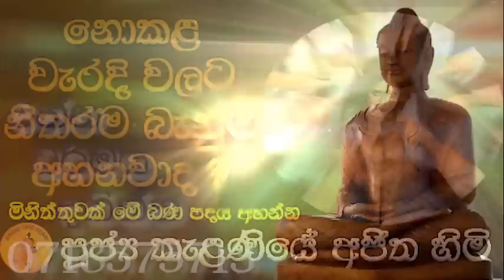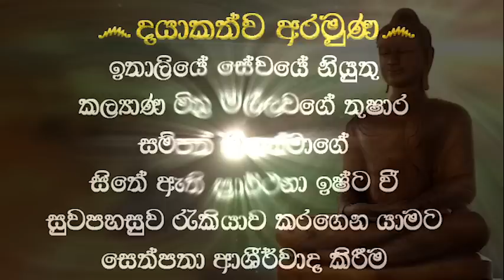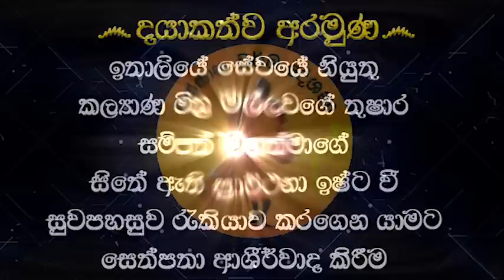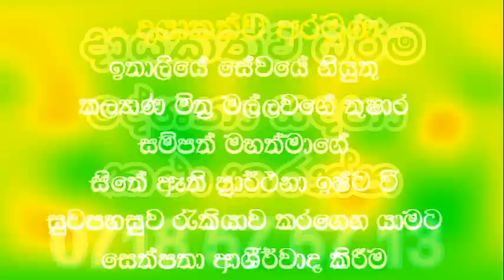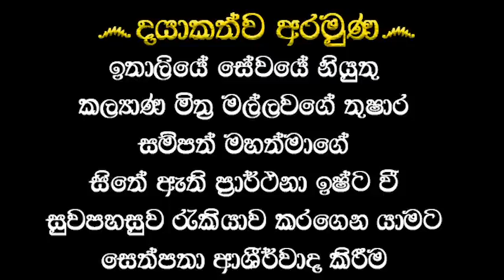නොකළ වැරදි වලට නිතරම බැනුම් අහනවාද ? මිනිත්තුවක් අහන්න | KELANIYE AJITHA@wassanadarmadeshana9842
ප්‍රධාන අරමුණ෴
දැදිගම මල් මැස්ස ලිපිනයේ පදිංචි දැනට ඉතාලියේ සේවයේ නියුතු කල්‍යාණ මිත්‍ර මල්ලවගේ තුෂාර සම්පත් මහත්මාගේ සිතේ ඇති ප්‍රාර්ථනා ඉෂ්ට වී සුවපහසුව රැකියාව කරගෙන යාමට සෙත්පතා ආශීර්වාද කිරීම.

සෙසු අරමුණු෴
 මෙම ධර්ම දානයේ ආනුභාවයෙන්  මල්ලවගේ තුෂාර සම්පත් මහත්මාට සසර වසනා තාක්කල් කලණ මිතුරන්ගේ ඇසුර ලැබීමටත්,

 ඔහුගේ දෙමව්පියන් වන VHC ස්වර්ණ ලතා සහ MR  විල්සන් යන දෙපලට නිදුක් නිරෝගී දීර්ඝායුෂ පතා ආශීර්වාද කිරීම.

 ලෝකවාසී සියලුම දෙමව්පියන්ට නිදුක් නිරෝගී දීර්ඝායුෂ පතා ආශීර්වාද කිරීම

දේශකයන් වහන්සේට චිරාත් කාලයක් ධර්ම දේශනා කිරීමට ශක්තිය ධෛර්යය ආශිර්වාදය ප්‍රාර්ථනා කිරීම

 වස්සාන ධර්ම දේශනා  නාලිකාවේ කාර්යමණ්ඩලයට සෙත්පතා ආශීර්වාද කිරීම

මල්ලවගේ තුෂාර සම්පත් මහත්මාගේ නමින් මිය පරලොව ගිය සියලුම ඥාතීන්ට පින් අනුමෝදන් කිරීම

දායකත්වය දරන්නේ෴ ඔහුගේ කල්‍යාණ මිතුරියක් විසින් ඇයගේ පැතුම ඔහුට වහ වහා ධර්මාවබෝධය පිණිස මේ පින හේතුවාසනා වේවා යන්න .